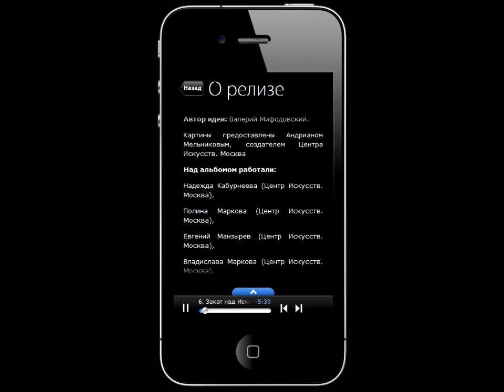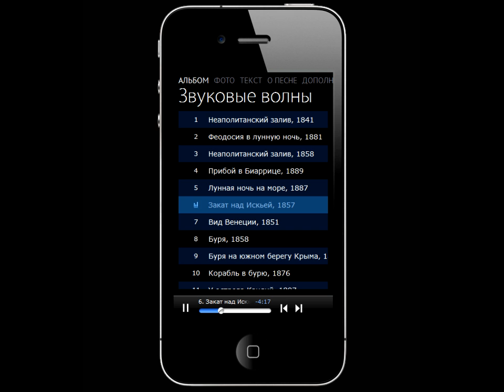3plet Album (App) Айвазовский - Павел Солдатиков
Айвазовский: Звуковые волны
Жанр: Downtempo, Instrumental, Chillout

Проект «Звуковые волны: Айвазовский»
«Озвучь шедевры великого мариниста!»

Центр Искусств. Москва совместно с компанией 3plet Publishing провели творческий эксперимент «Звуковые волны: Айвазовский».
Был проведён конкурс музыкальных треков, которые могли бы стать аудио-сопровождением к шедеврам Айвазовского.
По итогам конкурса был создан альбом в формате 3plet (триплет). Такой формат цифрового издания и дистрибуции музыкальных альбомов в виде приложения представляет собой комбинацию аудиозаписи, визуальной части (слайд-шоу) и текстовой части.
3plet-сборник «Звуковые волны. Айвазовский» стал своеобразной аудиовизуальной рефлексией представителей современной музыкальной культуры на творчество одного из самых великих маринистов.

1. Неаполитанский залив, 1841 - Mike Glebow - Bridges
2. Феодосия в лунную ночь - Mifious - Light of the Shadows
3. Неаполитанский залив, 1858 - Littletalks - Bitten Stars
4. Прибой в Биаррице - INRVOICE -Sea Is My Blood Album Version
5. Лунная ночь на море - Pianochocolate - Skyline
6. Закат над Искьей - Павел Солдатиков - Reflection
7. Вид Венеции - ClassicVoices – Ode to Earth
8. Буря - Сергей Жуков - Буря
9. Буря на южном берегу Крыма - Sweet PAD - Stars
10. Корабль в бурю - Игорь Сахаров - Of Seagulls and Dead Ships
11. У острова Кандий - Оргия Праведников – Девять жизней к востоку от рая возле красных холмов
12. Корабль у берегов Константинополя - Аскетикс - Hulusi
13. Южный берег Крыма - Андрей Климковский - На побережье
14. Закат на море - Данила Линдэле и Татьяна Орёл - С первого взгляда
15. У берегов Крыма - nehliudoff - The Big Fish

3plet Publishing - платформа позволяющая выпускать альбомы в виде отдельных приложений.
Более сотни выпущенных альбомов, включая таких артистов как Мумий Тролль, Иван Дорн, Noize MC, БГ, BrainStorm и др. Артисты из Америки, Франции, Сербии, Индии, Эстонии, Украины, Финляндии.
3plet (триплет) — формат цифрового издания и дистрибуции музыкальных альбомов. Представляет собой комбинацию аудиозаписи, визуальной части (слайд-шоу) и текстовой части. Все три компонента собираются в отдельное приложение (один альбом = одно приложение) и распространяются посредством магазинов приложений, таких как App Store, Google Play. Триплет альбом можно считать цифровым аналогом дорогой версии CD. К каждому треку прилагается авторское слайд-шоу из изображений иллюстрирующих музыку, текст песни и авторский комментарий.

Редкие полотна известных художников,
выставки и лекции, процесс реставрации и экспертизы картин, избранные факты из мира искусства - наблюдайте за жизнью центра вместе с нами.
Центр Искусств. Москва., Ул. Волхонка, 15